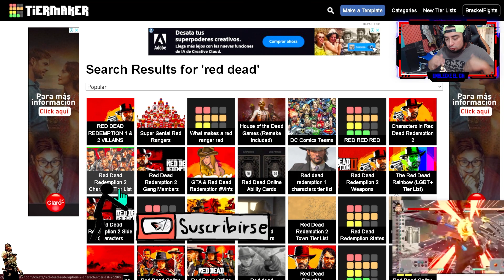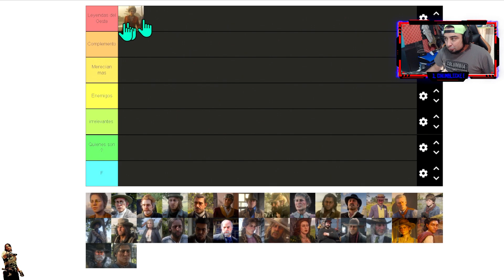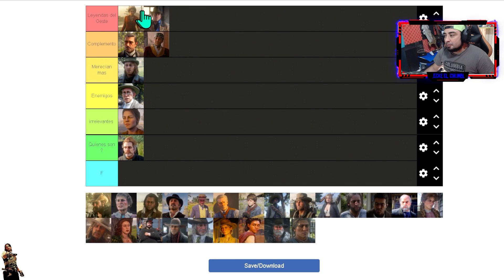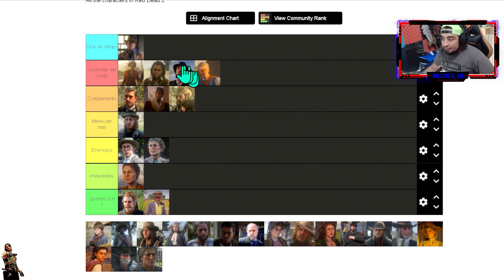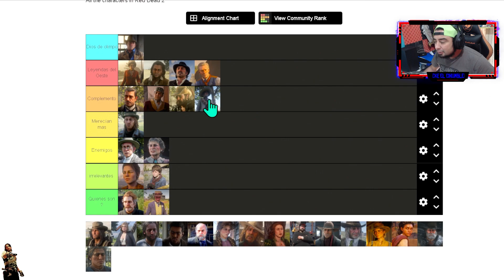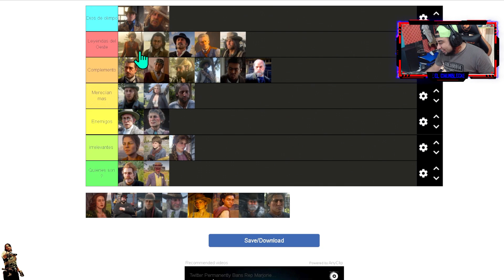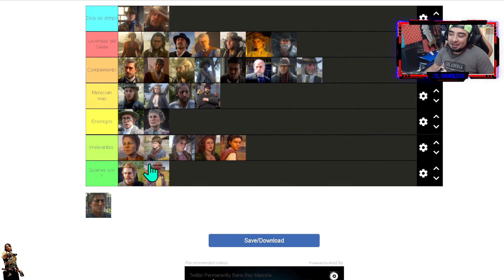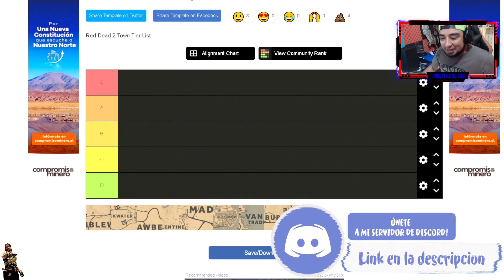Tier List Maker Red Dead Redemption 2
tier list

Si gustas puedes unierte a nuestra comunidad de youtube para obtener beneficios y contenido exclusivo